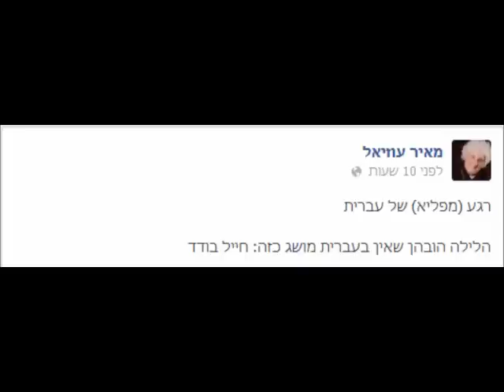אילו פינו - תמונות מהלוויית החייל שון כרמלי הי"ד. אין מילים, כמאמר השיר.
על רקע צלילי השיר בביצועו של שלמה גרוניך.

אִלּוּ פִינוּ מָלֵא שִׁירָה כַּיָּם,
וּלְשׁוֹנֵנוּ רִנָּה כֲּהַמוֹן גַּלָּיו,
וְשִׂפְתוֹתֵינוּ שֶׁבַח כְּמֶרְחֲבֵי רָקִיעַ,
וְעֵינֵינוּ מְאִירוֹת כַּשֶׁמֶשׁ וְכַיָּרֵחַ,
וְיָדֵינוּ פְרוּשׂוֹת כְּנִשְׂרֵי שָׁמַיִם, וְרַגְלֵינוּ קַלּוֹת כָּאַיָּלוֹת -
אֵין אֲנַחְנוּ מַסְפִּיקִים לְהוֹדוֹת .
(מתפילת "נִשְׁמַת כָּל חַי", הנאמרת בתפילת השחרית של שבת).

אין מילים על העם הנפלא הזה, שהוא לא מושלם- אבל כן.
אין.
אני גאה להיות חלק מעם ישראל.

וגם:
אני אוהד הפועל תל אביב, אבל כל הכבוד והאהבה לאוהדי מכבי חיפה, שהציתו את העניין בפייסבוק- וסחפו 40 אלף איש להגיע להלווייה, שרובם המוחלט לא הכירו את שון הי"ד...
אין לי מילים. אין לנו מילים.
אבל יש לנו עַם ♥♥♥ .